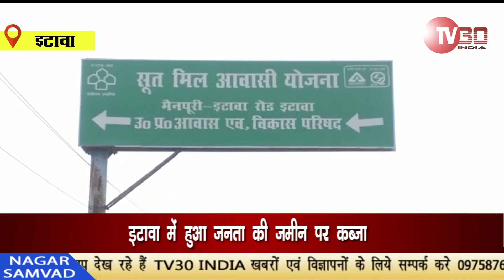इटावा : जनता की जमीन पर आवास विकास द्वारा कब्जा | TV30 INDIA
इटावा जनपद में सन 1960 में जनता की जमीन लेकर उनकी जमीन पर सूत मिल का निर्माण किया गया था और जनता से कहा गया था कि जब तक यह सूत मिल रहेगी आप लोग इस में काम करते रहेंगे और जब सूत मिल बंद होती है तो आप की जमीन वापस कर दी जाएगी लेकिन आज इस जमीन पर आवास विकास द्वारा कब्जा किया जा रहा है जबकि इस जमीन पर मुकदमा भी लड़ा जा रहा है लेकिन सरकार की मिलीभगत के साथ जमीन पर जबरन कब्जा हो रहा है सूत मिल द्वारा इस जमीन को बिना बताए आवास विकास को भेज दिया गया है और वह इस बार आवास का निर्माण करवा रहे हैं इसी को लेकर आज जिन लोगों से सूत मिल के नाम पर जगह लिए गई थी वह लोग आज आवास विकास कार्यालय पहुंचे और वहां पर अपनी जमीन की मांग करने लगे वही आवास विकास में अपनी जमीन पर कब्जा होते देख जनता ने बताया कि हमारे साथ धोखा हुआ है और हमें बिना बताए हमारी जमीन आवास विकास को दे दी गई है हम जा रहे हैं कि सरकार ने हमसे जो वादा किया था वह पूरा करें और हमारी जमीन वापस दी जाए अगर हमारी जमीन वापस नहीं दी जाती है तोN हम आगे आंदोलन करेंगे